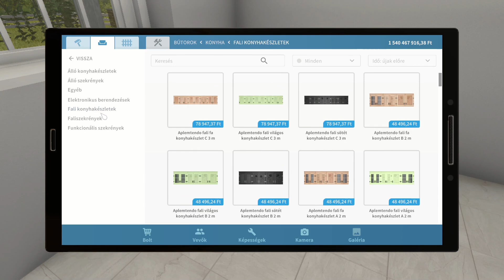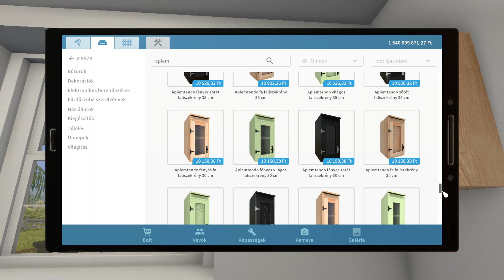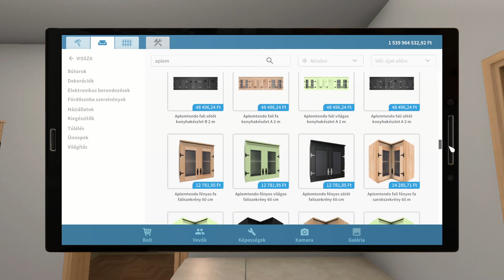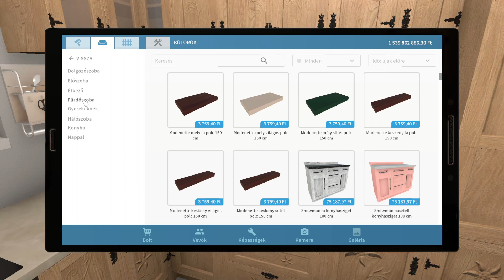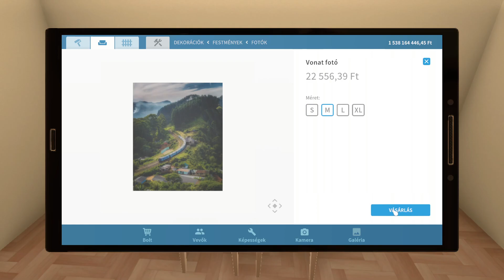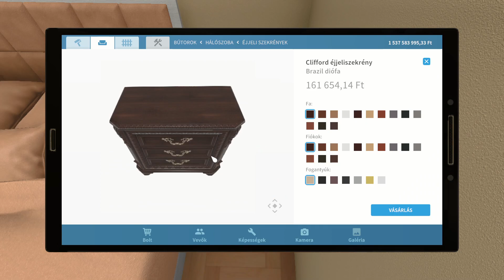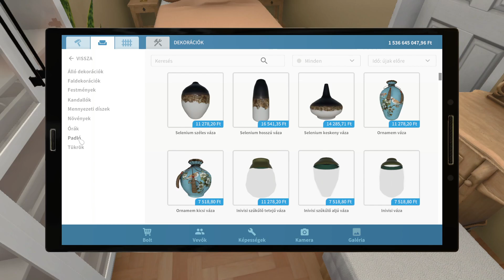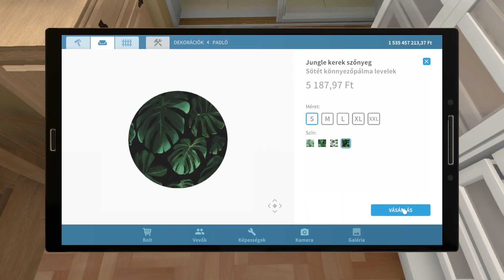House Flipper Pets DLC - Új Megvásárolt Házam Felújítása (32. Rész)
A Pets DLC-nek köszönhetően most lehetőséged lesz gondoskodni szeretnivaló társadról, és fantasztikus időt tölthettek együtt!

Az új szőrös kis haverod egy a tíz népszerű kutya- és macskafajták közül, de ez még nem minden! A DLC lehetőséget nyújt, hogy más állatok közül is válassz, úgymint nyulak, teknősök, papagájok és hörcsögök!

Fogadd be új kedvencedet, gondoskodj róla és éreztesd vele, hogy szeretik.
Bizonyosodj meg róla, hogy elég időt fordítasz játékra, tanítsd, és varázsold neki kényelmessé új otthonát! Alakíts ki különleges kapcsolatot új imádnivaló lakótársaddal!